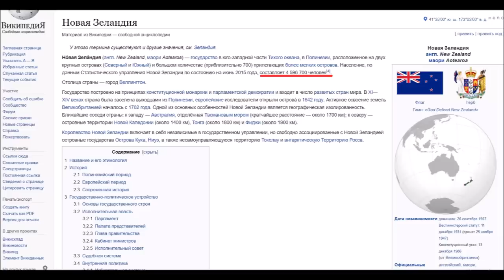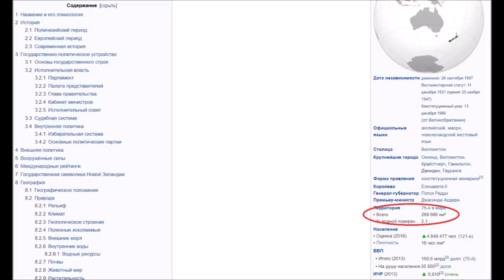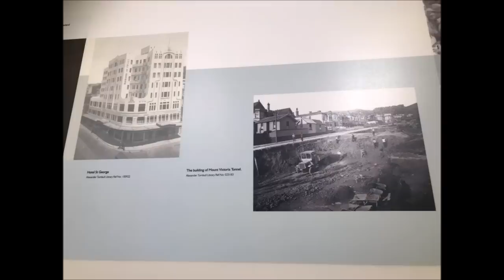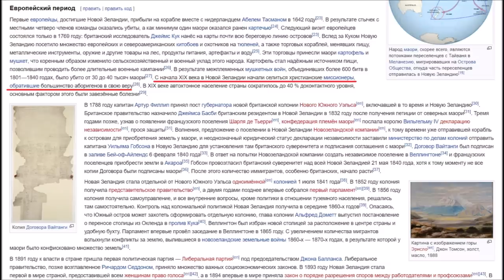Загадки архитектуры Новой Зеландии.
Увлекательная экскурсия по городам, одной из самых далёких точек нашей планеты, Новой Зеландии. Допотопные сооружения, готический храмы, кафедральные соборы, той старой цивилизации, которая строила свои здания по всей земле.
Если вам нравится  канал и вы желаете помочь :
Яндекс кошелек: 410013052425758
VISA Tinkoff : 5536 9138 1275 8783
карта сбербанка: 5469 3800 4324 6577